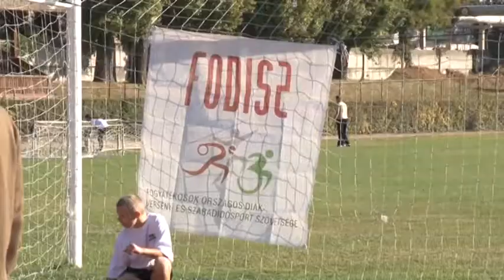Pálya sport magazin Baranya és Tolna megye sportélete 20181009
Pálya sport magazin Baranya és Tolna megye sportélete